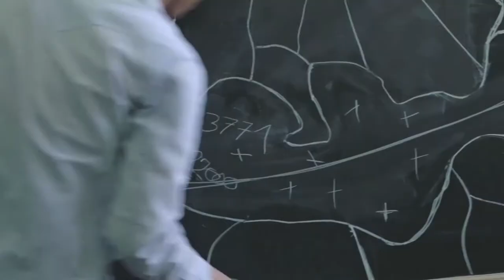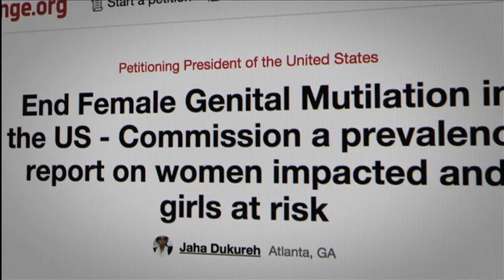MONDOVISIONI 2018 PROMO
Find The Cure, in collaborazione a Balla coi Cinghiali propone a Savona e Asti cinque documentari della Rassegna Mondovisioni – una rassegna cinematografica promossa da CineAgenzia che viene presentata ogni anno al Festival di Internazionale a Ferrara.

La rassegna, attraverso docu-film selezionati dai maggiori festival internazionali, porta sul grande schermo storie di grande importanza sui diritti umani, la politica e il mondo dei media con l’intento di fornire al cittadino un’informazione chiara, profonda e consapevole su tematiche attuali spesso difficilmente fruibili dai media classici.

Mondovisioni racconta come piace a noi la complessità del mondo che ci circonda: storie senza filtri che ci riguardano, emozionanti, profonde, esemplari.

I trailer della rassegna 2018 di Savona e Asti sono curati dal laboratorio Audiovisivi Buster Keaton.